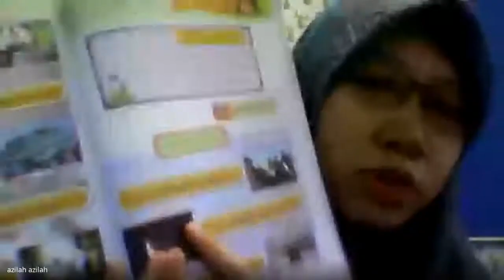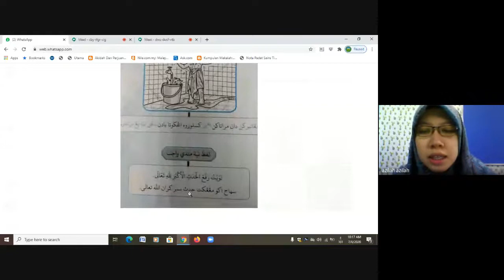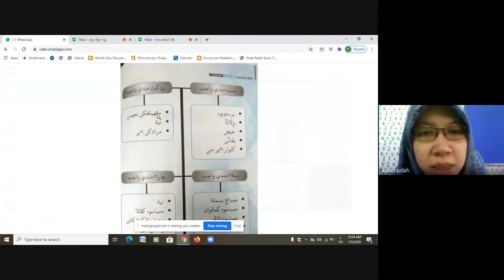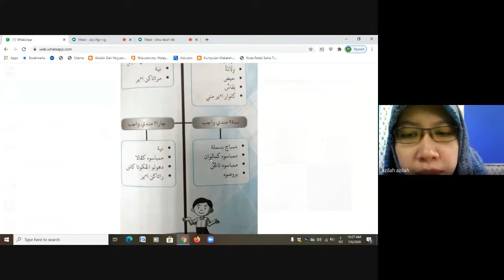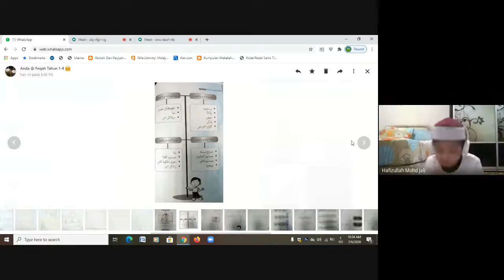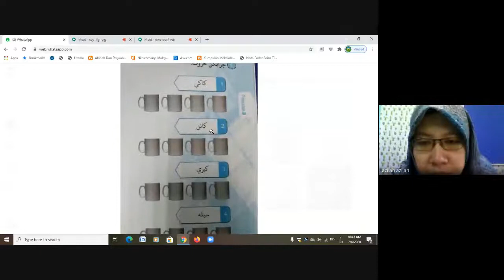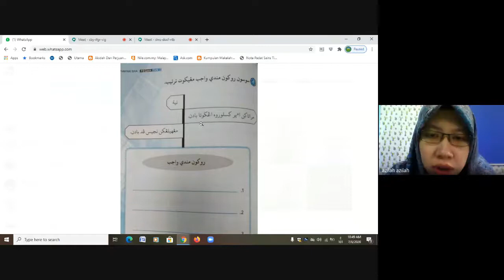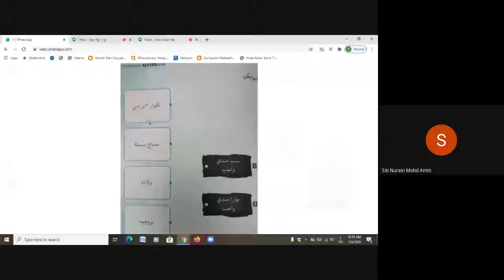Feqah Tahun 2 2020 07 05 at 19 01 GMT 7